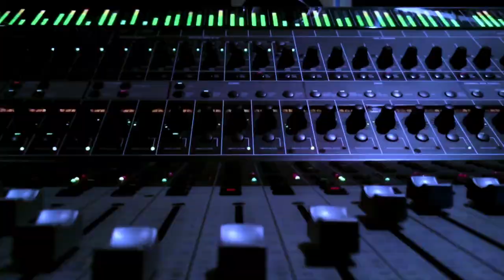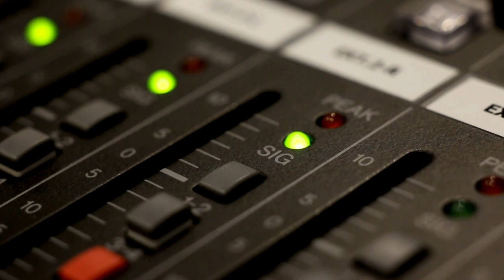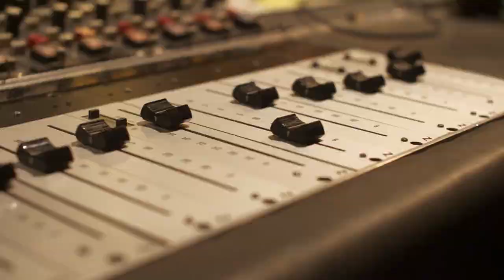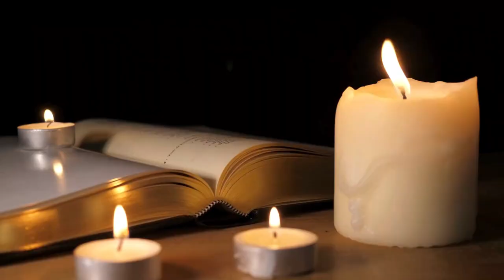The Original Woodstock Music Festival Begins: Music History Today Podcast August 15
On the August 15 edition of the Music History Today podcast, the Beatles go to Shea, the Macarena gets unleashed, Led Zep goes in through the out door, and Woodstock begins. Plus, happy birthday to Joe Jonas.

On this date:
In 1939, the movie musical the Wizard of Oz premiered in Hollywood.
In 1956, Colonel Tom Parker became Elvis Presley's manager.
In 1958, Buddy Holly married Maria Elena Santiago.
In 1960, Detroit's Cobo Arena opened. The arena was famous for all of the live albums that were recorded there, including KISS and Bob Seger.
* In 1965, the Beatles performed at Shea Stadium in New York City.
* In 1969, the Woodstock Music Festival began. The first official performer was Richie Havens.
In 1975, the movie musical The Rocky Horror Picture Show.
In 1980, George Harrison released his autobiography I Me Mine.
In 1981, a man was shot & killed while returning home from a Stevie Wonder concert in California. Soon thereafter, the man's girlfriend received a gift from Stevie himself: Stevie's gold record for his album at the time: Hotter Than July.
In 1983, Paul Simon married actress Carrie Fisher.
In 1990, the Verve played live for the first time.
In 1991, during a concert in Los Angeles, Nirvana invited the audience to show up for their video shoot that they were shooting a few days later. That video was for the song Smells Like Teen Spirit.
In 1998, Richie Havens performed at the Day in the Garden Festival.
In 2003, the TV musical movie The Cheetah Girls premiered on TV.
In 2004, Phish played their last show for 5 years.
In 2005, Leonard Cohen sued his former manager for $5 million for mismanaging the money that was pushed aside for his retirement.
In 2007, the Osmonds reunited for the first time in almost 20 years and performed at their televised 50th anniversary concert.
In 2008, the group U-Kiss formed.
In 2009, U2 broke the attendance record for Wembley Stadium in London when 89,000 people attended their concert. The old record was set in 1995 by Rod Stewart at 83,000.
In 2012, 3 members of the group Baroness were injured in a tour bus accident.

In Theater:
In 1988, the revival of the musical Ain't Misbehavin' opened on Broadway.
In 1993, the musical The Goodbye Girl closed on Broadway.